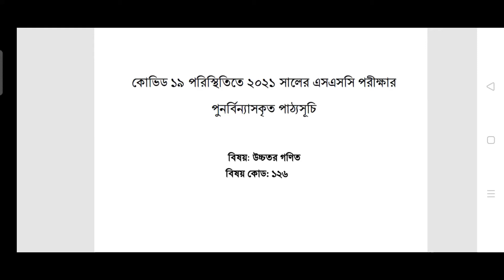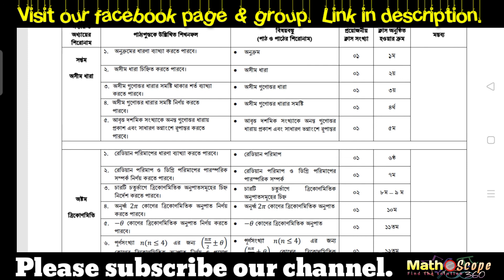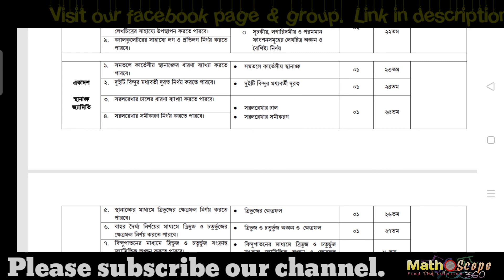সর্বশেষ ও সংশোধিত সংক্ষিপ্ত সিলেবাস, প্রশ্নের ধরণ ও মানবন্টন (উচ্চতর গণিত) | এসএসসি ২০২১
ভালো লাগলে লাইক দিন, কমেন্ট করুন এবং বন্ধুদের সাথে শেয়ার করুন। আর ভালো না লাগলে আনলাইক দিন। ধন্যবাদ।

আমাদের পুর্ববর্তী কিছু ভিডিওর লিংক